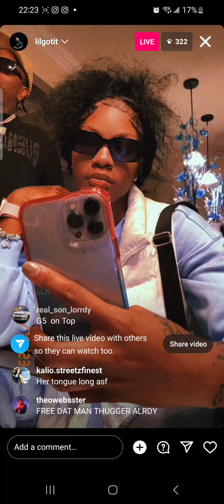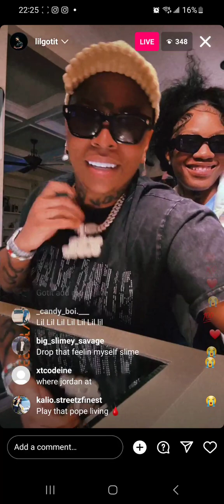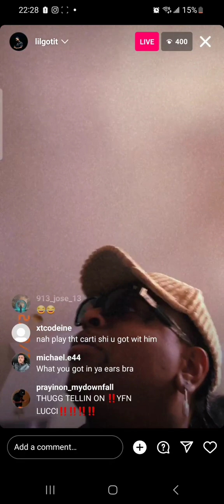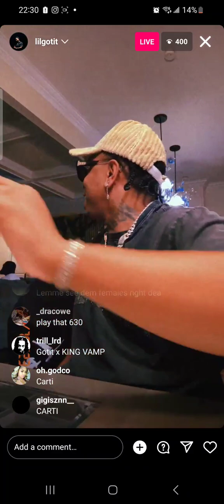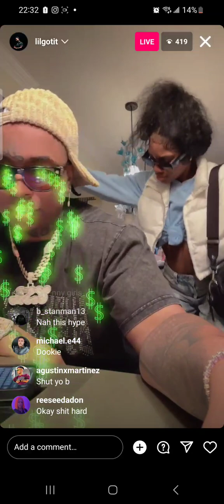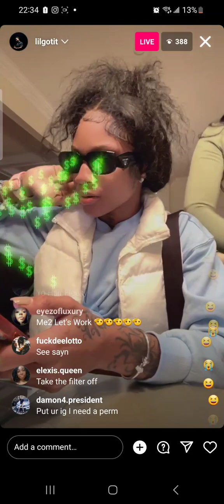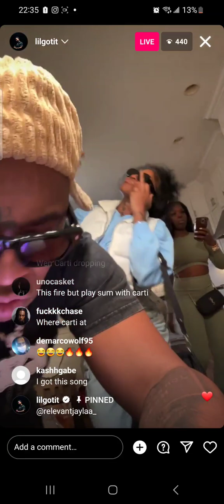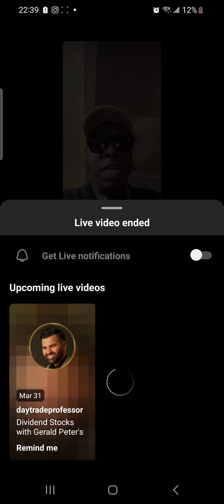Lil Gotit Serve